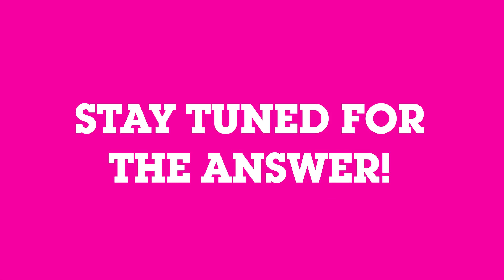Lamput Presents | The Cartoon Network Show | EP 7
Join Lamput, Cartoon Network’s friendly, orange, gooey ball of fun as he takes you on a fun-filled journey across his favorite Cartoon Network shows.